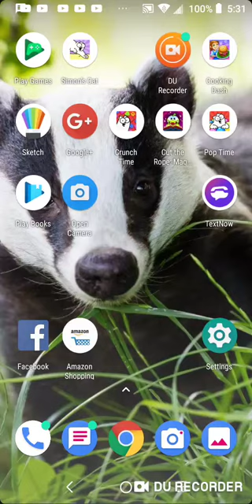Simon's Cat Crunch Time S14 part 118-124(1)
Nothing lol